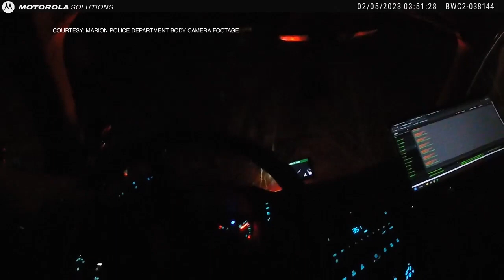Body camera video from Marion officer-involved shooting